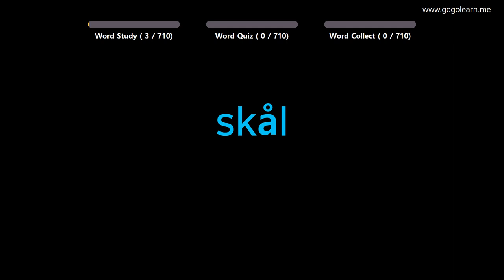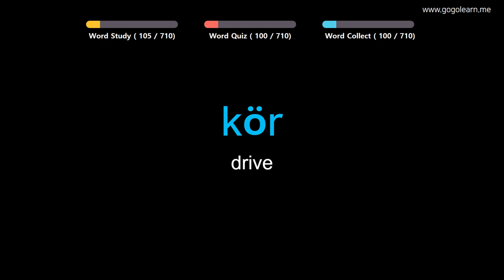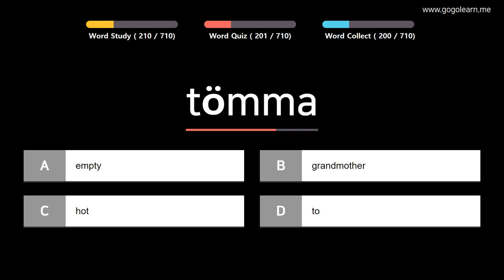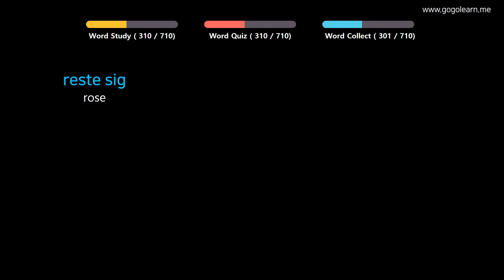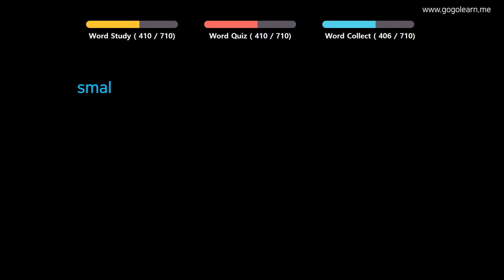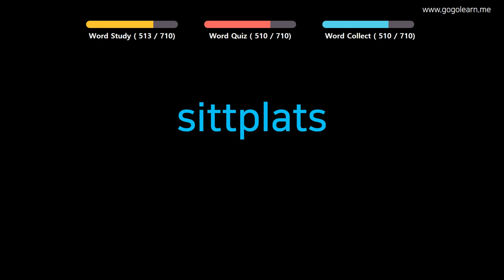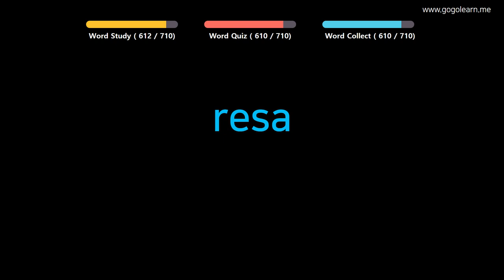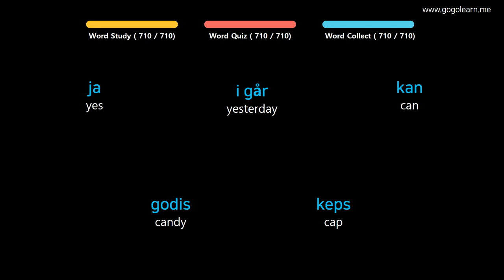Learn Swedish |Part 2: Swedish Vocabulary Biginner | Golearn